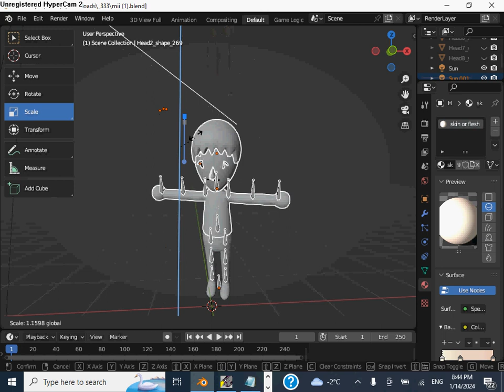coll mii sohwcase!!11!!!!!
make sure to like and sucribe so i get to 3 subctivrbers!11!!!1111!

model made by @justspunkle.